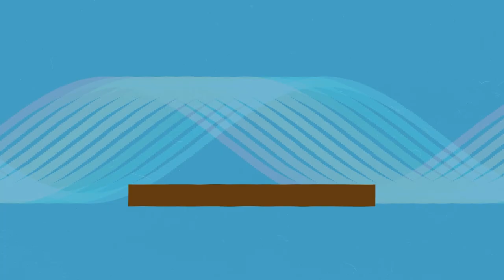Soulvent Meets Hospital Minimix (Mixed by Nu:Tone)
Continuing to expand their repertoire further afield into the realms of drum & bass, Hospital Records proudly welcome Soulvent Records into the family! Soulvent has been at the forefront of the new generation of drum and bass since 2014. Founded by Joe Goss, Jack (Pola) Higgins and Liam Holyoak-Rackal, it all started over a conversation at a dubstep rave in the toilets. Since then, Soulvent have gained a reputation for their high calibre releases and vibe-packed events. The ‘Soulvent Meets Hospital’ compilation sees both imprints unite over 14 brand spanking new remixes of a selection of classics from the Hospital and Soulvent back catalogues - this is a serious sound collision!

Tuck straight in to the album with Nu:Tone’s dreamlike remix of the soul-oozed ‘Butterfly Effect’ by GLXY featuring Hugh Hardie and Visionobi. With the original racking up well over 1 million streams as well as support from Skankandbass, it is without a doubt one of Soulvent’s most remarkable releases. Nu:Tone delivers mesmerizing rolling drumwork, fluttering synths and his signature deep bassline injections on his 2022 remix.

Hugh Hardie steps up to the plate on remix duties for Japan-based Mountains’ electrifyingly feel-good track ‘I’m Free’ (feat. Kojo)’. Taking it into darker territories, Hugh switches it up and provides an upbeat stepper layered with mind warping basses and skittery plucks which are a sublime complement to the original which was taken from Mountain’s debut self-titled LP on Soulvent Records in March 2022.

Rising talent and one-to-watch DJ and producer Vektah has been making noise in the scene since his debut EP ‘Culture Shift’ dropped on Soulvent last year. Vektah heads up a jungle infused remix of Fred V’s ‘Program & Control’, taken from Fred V’s debut solo album ‘Radiate’. Expect enchanting chimes, shimmering synthesis and crystal clear percussion.

Weighty drum and bass wizard Whiney further blesses Vektah’s ‘Request’ from the Soulvent
VA EP series ‘Tonics: Batch 1’ which shone a light on some of the scene’s mosst exciting upcoming talent. Whiney crafts up an instant rave damager with system thumping wobbles and pounding drums.

Staples of the drum & bass scene Pola and Bryson delve deeply into Bop x Subwave’s lofi-meets-electronica inspired anthem ‘Don’t Wake Me Up’. On this rendition, the duo continue to demonstrate their multifaceted production styles through crisp percussion and gorgeous atmospherics.

Brace yourself for further compilation highlights, with killer cut remixes Flava D, Fred V, Askel & Elere, Etherwood, Logistics, In:Most, Circumference and imo-Lu.

Recently celebrating their quarter-century milestone as one of the most esteemed dance music imprints, Hospital Records head into 2022 for an exciting new chapter alongside Soulvent Records!